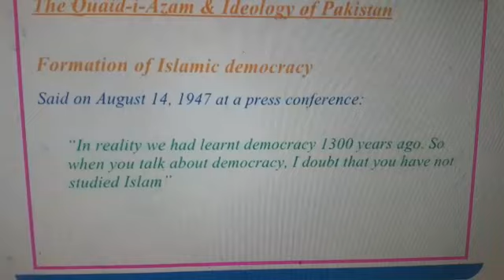Democracy and Islam by JINNAH